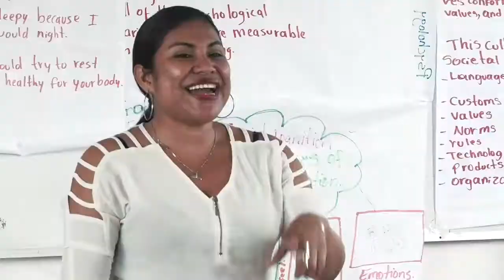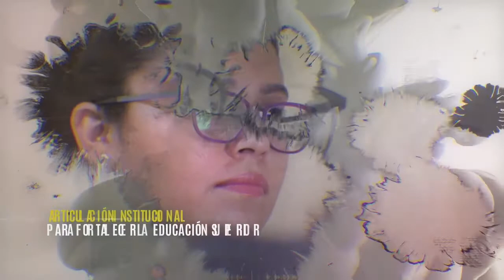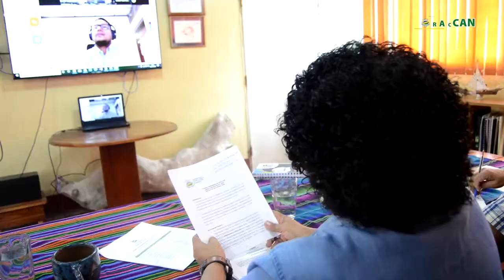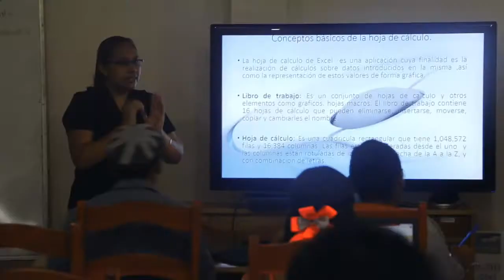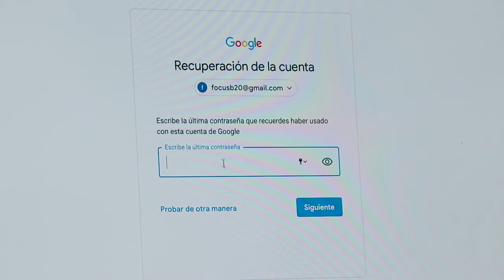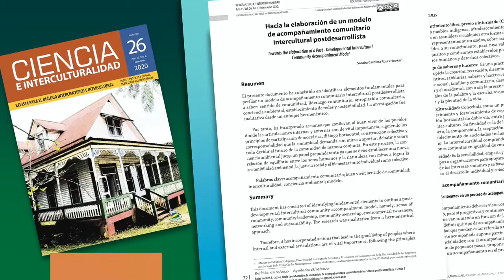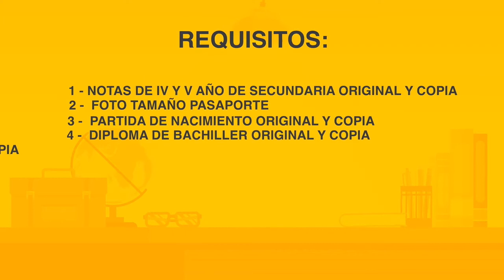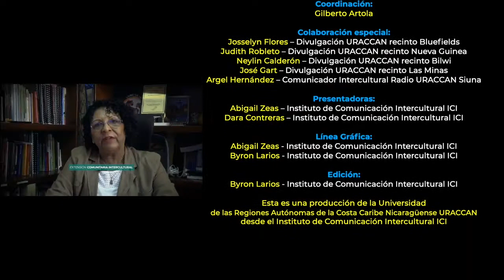Revista URACCAN al día TV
FelizAÑONUEVO Acompáñanos en esta primera edición de la Revista URACCAN al día Tv, donde encontrarás el quehacer institucional de nuestra universidad. En esta edición te daremos a conocer los avances y expectativas de nuestros estudiantes de nuevo ingreso 2021, estudia en URACCAN y toma el reto de iniciar un nuevo proyecto de vida, no te pierdas esta edición especial de inicio de año.

🎉 Bienvenidos/as estudiantes de nuevo ingreso 🎉